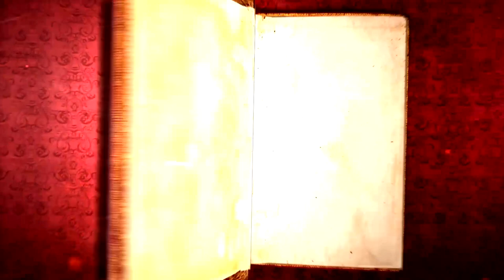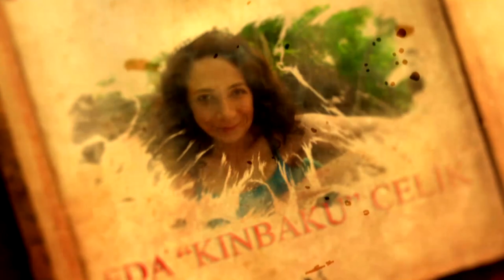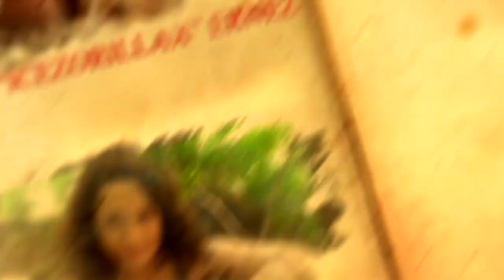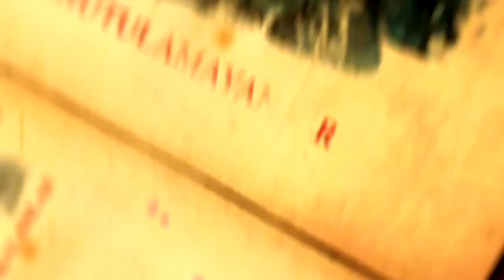Lore Konseyi - Bölüm 17 - Kozmik Güçler Bölüm 6 - VOID, Shadow Enerji ve Old Gods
Lore Konseyi'mizin 17.bölümünde VOID, Shadow Enerji ve Old Godları ele aldık. Kozmik haritada anlattığımız altıncı konu oldu. Beğenmeniz dileği ile keyifli seyirler.